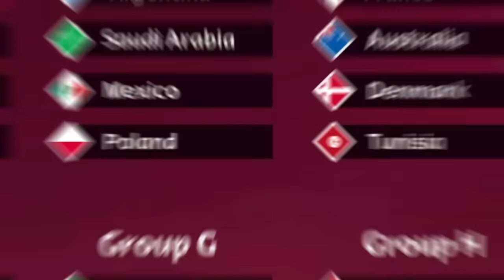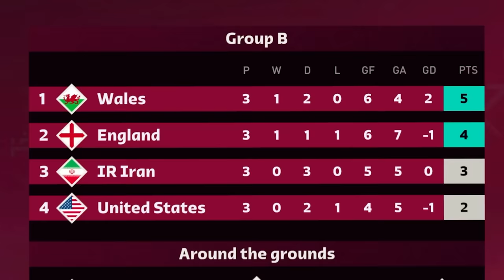Win World Cup in FIFA 23, I Watch them Live...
First Nation I Win the World Cup with in FIFA 23, we're flying to Qatar to watch them LIVE!